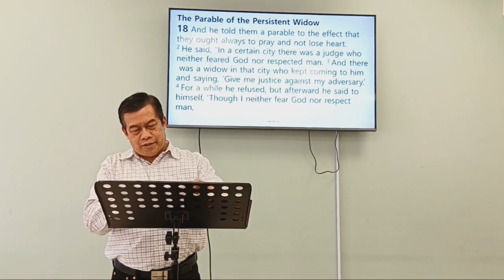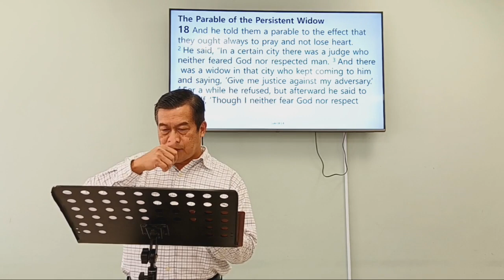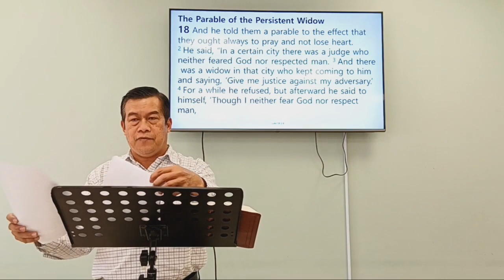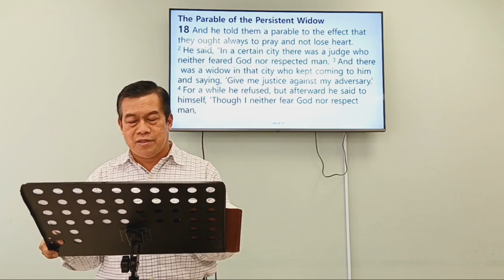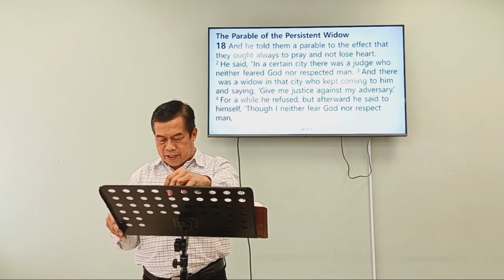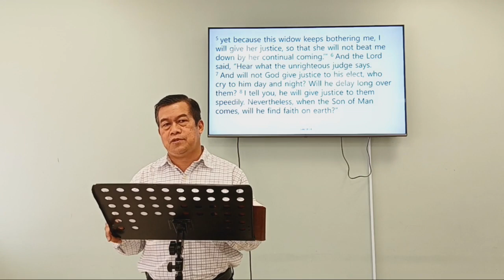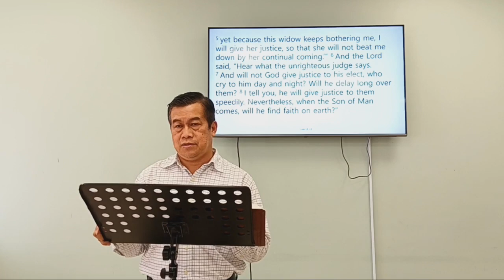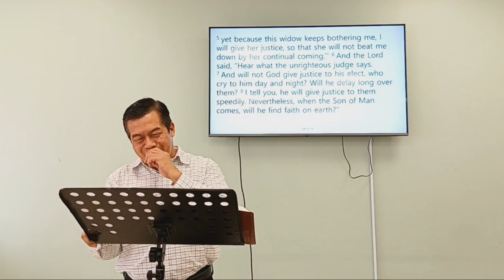Prayer and Perseverance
Series:  The Gospel of Luke
Date: 10 September 2023
Preacher: Pastor Exequiel Quiroz